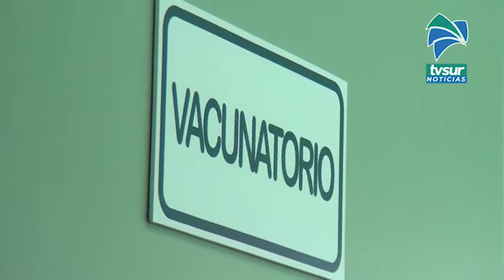Comisión de Vacunación autoriza inmunización contra COVID 19 de mujeres embarazadas